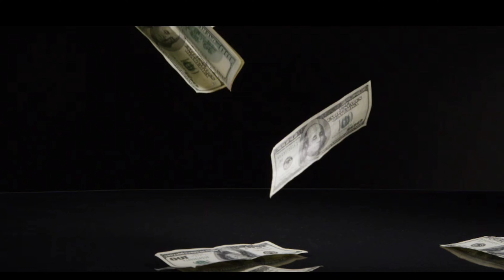लक्ष्मी मां की आरती में छुपा संदेश || Laxmi Maa Ki Aarti me chhupa Sandesh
लक्ष्मी मां की आरती में छुपा संदेश || Laxmi Maa Ki Aarti me chhupa Sandesh motivational